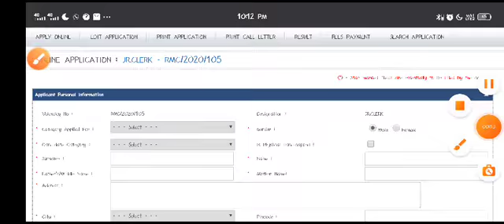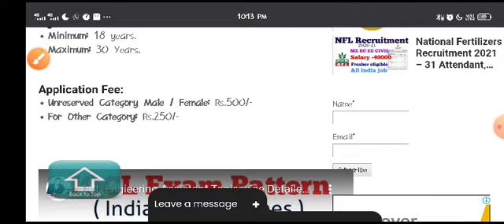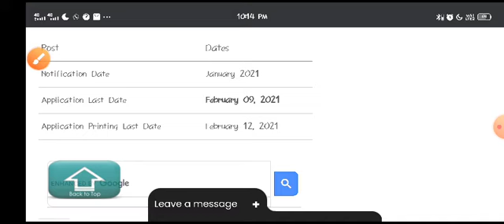Rajkot MC Clerk Recruitment 2021 /:/ Apply Online For - 122 Jr. Clerk Vacancies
Rajkot MC Clerk Recruitment 2021: The Rajkot Municipal Corporation Recruitment (RMC) has invited online application for the Junior Clerk recruitment @rmc.gov.in. There is a total of 122 vacancies which are needed to fill by recruitment. Eligible candidates can read details, check eligibility, check important dates, Application Form PDF link in the article..